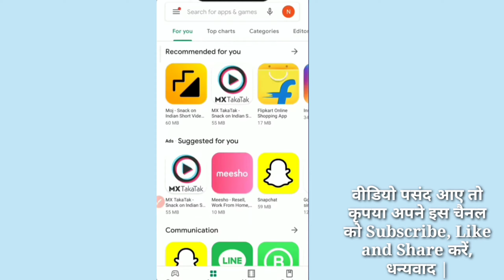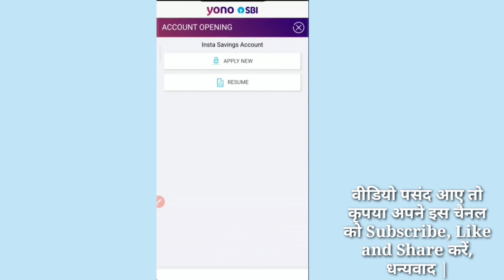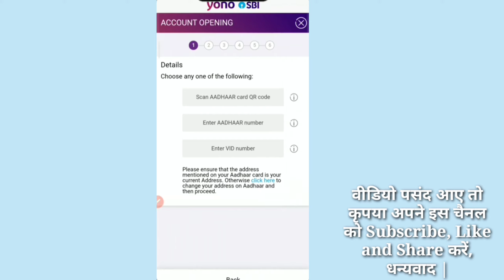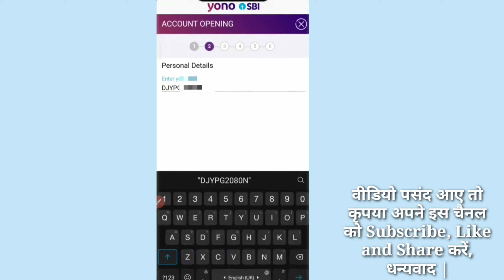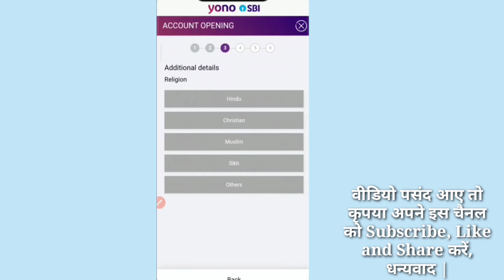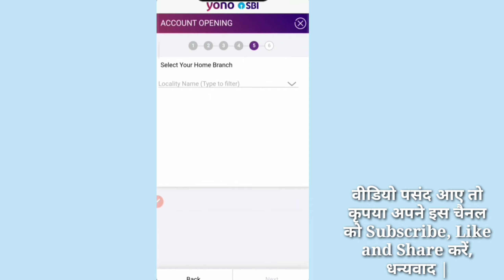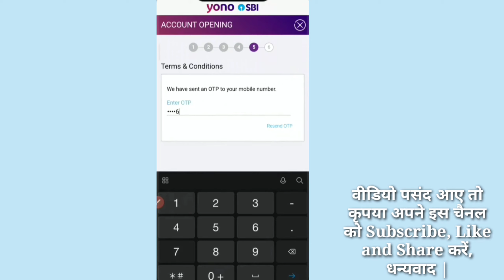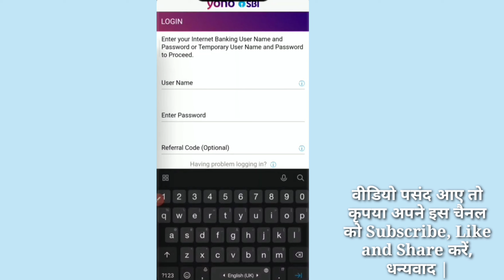How to Open Sbi Account Online- SBI me account kaise khole | SBI Insta Saving Account Opening 2021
How to Open SBI Account Online - online sbi account kaise khole | SBI Insta Account Opening 2021

Insta Savings Account No minimum balance requirement Instant account activation Personalized Rupay debit card Aggregate balance upto Rs.1,00,000 Aggregate of all credit during the year not to exceed Rs 2 lakh

Is video me aap janege ki state bank of india insta saving account kaise khole aur kaise sbi internet banking user id aur password banaye. is video me pura process live diikhaya gya hai ki sbi account kaise khole. how to open sbi account online. sbi zero balance hai ye jo insta saving account se open kiya jata hai isme aapko 1 year me branch jakr full kyc zarur karani hogi